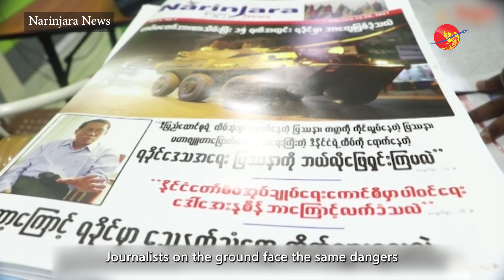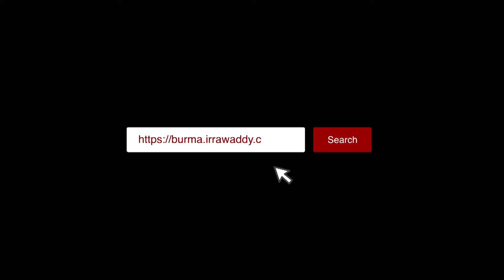မတူကွဲပြား တိုင်းရင်းသားသတင်းသမားများ (Ethnic Minority Journalists Struggle to Record Myanmar’s War)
၂၀၂၁ ဖေဖော်ဝါရီ စစ်အာဏာသိမ်းအပြီး သတင်းစာလွတ်လပ်ခွင့် ပျောက်ကွယ်သွားတဲ့အခါ တိုင်းရင်းသား ပြည်နယ်တွေမှာ အခြေစိုက်တဲ့ သတင်းမီဒီယာသမားတွေလည်း ပြည်ပကို ပြောင်းရွှေ့အခြေချကြရပါတယ်။

တခြားဂျာနယ်လစ်တွေလိုပဲ လုံခြုံရေး အခက်အခဲ၊ ဘဏ္ဍာရေးအခက်အခဲစသဖြင့် စိန်ခေါ်မှု အမျိုးမျိုးကို သူတို့လည်း ကြုံကြရပါတယ်။ ဒါပေမယ့် သူတို့ရဲ့ အဓိက စိုးရိမ်မှုတွေက ရန်ကုန်နဲ့ မန္တလေးလို မြို့ကြီးတွေက ပြောင်းရွှေ့လုပ်ကိုင်ကြတဲ့ သတင်းမီဒီယာသမားတွေနဲ့ မတူကွဲပြားကြတာတွေ ရှိနေပါတယ်။